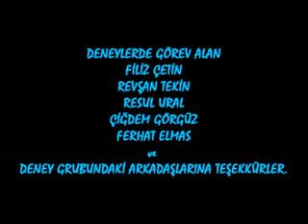"Sesin Yolculuğu: Titreşimlerle Ses İletimi Deneyi"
Sesin Yolculuğunu Keşfet: Ses İle İlgili Deney
Yaş Grubu: Ortaokul öğrencileri (10-14 yaş)
Süre: 30-40 dakika
Amaç:
Sesin titreşimler yoluyla nasıl iletildiğini anlamak.
Farklı maddelerde sesin iletim hızını gözlemlemek.
Ses dalgalarının oluşumu ve yayılımı hakkında bilgi edinmek.

Deney: Titreşimlerle Ses İletimi
Gerekli Malzemeler:
Plastik bir bardak (2 adet).
İnce bir ip veya yün iplik (yaklaşık 2 metre).
Balon (isteğe bağlı).
Çelik çubuk veya metal kaşık (isteğe bağlı).
Bant veya ataç (ip sabitlemek için).

Deneyin Yapılışı:
1. Plastik Bardak Telefonu (Sesin Katı Maddelerle İletimi)
Bardakları Hazırlayın:
Her iki plastik bardağın tabanına küçük bir delik açın.
İpi Bağlayın:
İpi, bir ucunu bir bardağın, diğer ucunu diğer bardağın tabanındaki deliğe geçirin.
İpin bardaklarda sabit kalması için düğüm atın veya ipi bantla sabitleyin.
Deneyi Yapın:
İpi gergin tutarak iki bardak arasında konuşmayı deneyin.
Bir bardaktan konuşurken diğerinden sesin duyulduğunu gözlemleyin.

Bilimsel Açıklama:
Ses, titreşimler şeklinde yayılır. İp boyunca titreşimler katı madde aracılığıyla iletilir ve diğer bardaktan duyulur.

2. Balon ile Ses Titreşimlerini Gözlemleme (Opsiyonel Ekstra Deney)
Balonu Hazırlayın:
Şişirilmiş bir balonu elinizde tutun.
Titreşimleri Hisset:
Balonun dış yüzeyine dokunarak birisi balona yakın bir şekilde konuştuğunda veya bir ses çıkardığında yüzeyde titreşimler hissedin.

Bilimsel Açıklama:
Ses dalgaları, balonun yüzeyinde titreşimlere neden olur ve bu titreşimler hissedilebilir hale gelir.

3. Farklı Maddelerde Sesin İletimi (İleri Düzey Test)
Çelik Çubuk veya Metal Kaşık Kullanımı:
Çelik çubuğu veya metal kaşığı bir ip yardımıyla tutturun ve ipi kulağınıza getirin.
Kaşığa başka bir metal nesneyle hafifçe vurun ve sesin ip üzerinden kulağınıza nasıl iletildiğini gözlemleyin.

Bilimsel Açıklama:
Metal gibi katı maddeler, ses dalgalarını havadan daha hızlı iletir çünkü molekülleri daha sıkı paketlenmiştir.
Tartışma ve Sonuç:
Gözlem Soruları:
"Sesin katı bir madde olan ip veya metal üzerinden nasıl iletildiğini fark ettiniz mi?"
"Sesin farklı maddelerde iletim hızı değişiyor mu? Neden?"
"Bu deney ses dalgalarının doğası hakkında ne anlatıyor?"

Sonuç:
Ses, titreşimler yoluyla bir ortamdan (hava, katı veya sıvı) diğerine iletilir.
Katı maddeler, ses dalgalarını daha hızlı ve net bir şekilde iletir çünkü molekülleri daha yoğun bir şekilde düzenlenmiştir.